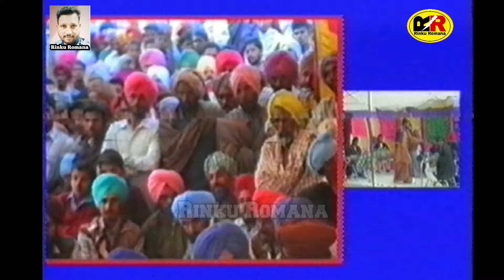Dharampreet Lovepreet Rajni । 1999 ਫੁੱਲ ਅਖਾੜਾ ਪਿੰਡ ਸੁੱਖਣ ਵਾਲਾ ਜ਼ਿਲ੍ਹਾ ਫਰੀਦਕੋਟ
ਇਹ ਅਖਾੜਾ ਜਸਕਰਨ ਸਿੰਘ ਸੰਧੂ ਦੇ ਵਿਆਹ ਦਾ ਹੈ ਪਿੰਡ ਸੁੱਖਣਵਾਲਾ